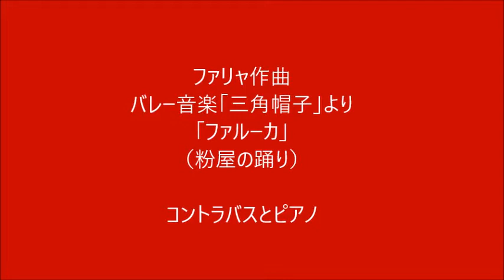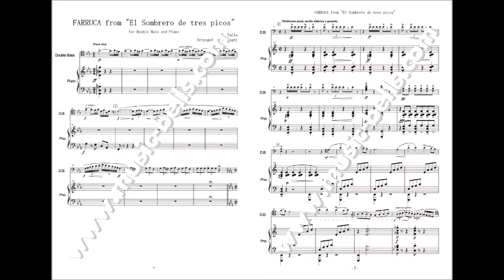コントラバスで名曲を演奏しよう！「ファルーカ」（三角帽子より）(ファリャ）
ファリャの「三角帽子」よりファルーカ（粉屋の踊り）です。コントラバスとピアノのための編曲のデモ音源です。以前に自分で弾くために書いたものです。
この編曲の楽譜は”ミュージックベルズ”より出版しています。

"The Miller's Dance(FARRRUCA) " from  ”The Three-Cornered Hat”( El Sombrero de Tres Picos)
 by Manuel de Falla
Arranged for double bass and piano by Yasushi Oyaghi  ( Big Goat Music factory)

Big Goat Music factoryではコントラバス用編曲楽譜、管弦楽編曲など各種取り揃えて皆様の訪問をお待ちしています。
一例；”真”「禿山の一夜」、バッハ作品管弦楽化、ホルスト作品管弦楽化など。